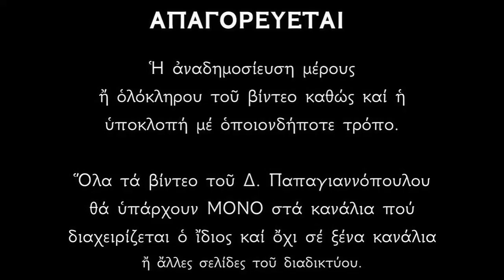Απολυτίκιο Αγίας Θεοδοσίας - 29 ΜΑΪΟΥ | Δημήτριος Παπαγιαννόπουλος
Ὡς δόσιν θεόσδοτον, τὴν παρθενίαν τὴν σήν, ἀγῶσιν ἀθλήσεως, Θεοδοσία σεμνή, τῷ Λόγῳ προσήγαγες· ὅθεν πρὸς ἀθανάτους, μεταστᾶσα νυμφῶνας, πρέσβευε Ἀθληφόρε, τῷ Δεσπότῃ τῶν ὅλων, ῥυσθῆναι ἐκ πολυτρόπων, ἡμᾶς συμπτώσεων.

*** ΠΡΟΣΟΧΗ !!!